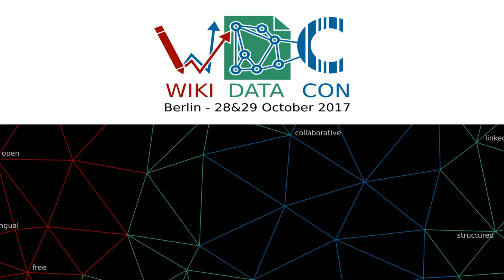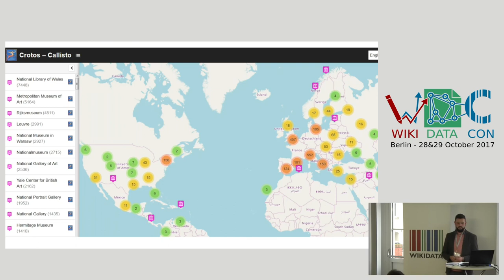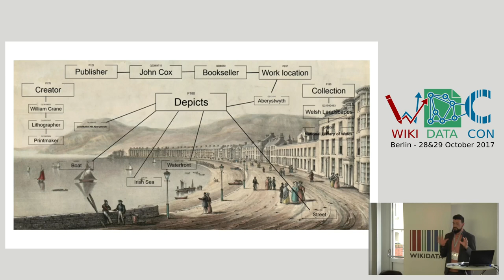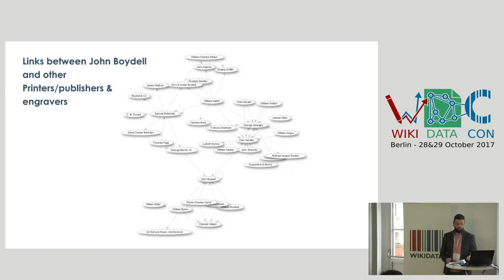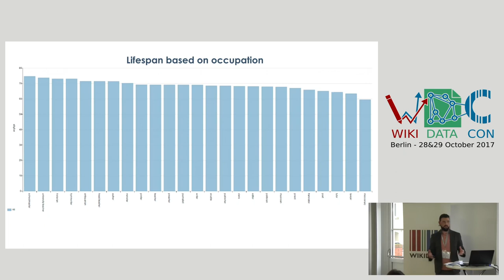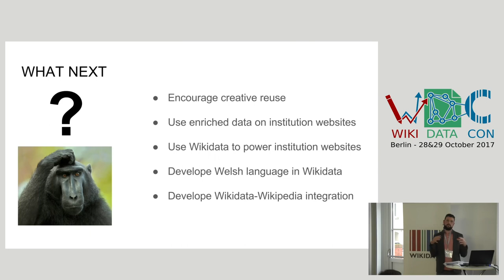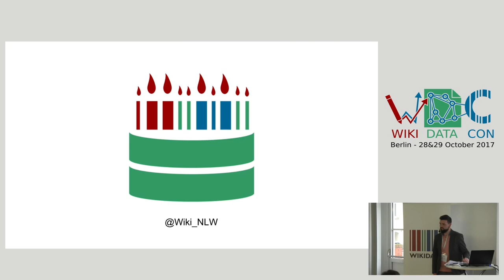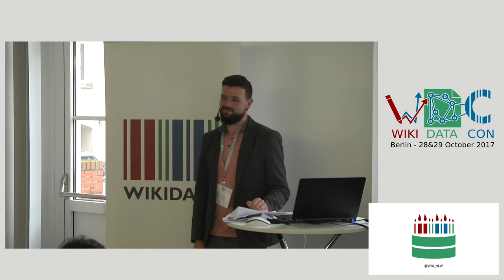Wikidata loves Galleries. Libraries, Archives & Museums - Jason Evans, National Library of Wales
Wikidata loves Galleries. Libraries, Archives & Museums
Jason Evans, National Library of Wales at WikidataCon 2017

Abstract
This talk will highlight ways that GLAM's of all sizes can utilize Wikidata to enrich their data, Provide detailed data for open images, publish Open Data and explore their collections in new ways. Glams can also use Wikidata to publish and explore their data in multiple languages. Wikidata also allows GLAM's to connect their collections together, creating a web of interconnected (linked) data. I will draw on my experience as a Wikimedian in Residence at The National Library of Wales, highlighting the challenges and successes of the project, including the appointment of the worlds first Wikidata Visiting Scholar and the way in which teams of volunteers were engaged in the project.

Viewers will hear about successful GLAM - Wikidata collaborations which will give them the knowledge to advocate the use of Wikidata in GLAM's. They will better understand Wikidata from a GLAM's perspective; their expectations, needs and restrictions. They will understand the kind of tools and visualisations that GLAM's will need to share more data via Wikidata. They will learn about how to nurture and engage volunteer communities of all abilities with Wikidata projects.